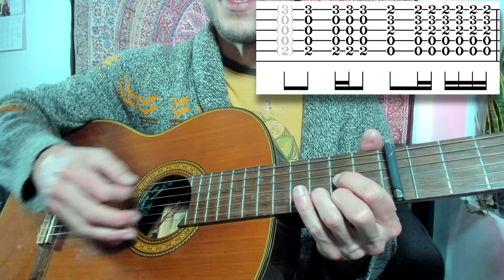how to play BLUEBIRD WINE - from Heartworn Highways - Rodney Crowell - Complete Guitar Lesson w TAB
Take lessons with me on Zoom!

Passcode: Townes

My Guitar Models:
Gretsch G5122
Takemine C132-S
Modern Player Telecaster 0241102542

TIMESTAMPS:
00:13 Song Talk
1:53 Capo and Tuning
2:12 m1 at length
6:35 m2
9:20 m1-2 together and tips
11:28 Verse m3-4
14:17 m16-17 Alternate Verse
15:59 Donation Pitch
18:16 Chorus m5 through
21:15 Chorus Slow
21:55 Chorus Tag
23:22 Crazy Coda
31:43 CONGRATS
32:20 SLOW RUN intro
32:53 SLOW RUN of verse
33:27 SLOW RUN chorus
34:52 SLOW RUN alt verse
35:59 SLOW RUN coda